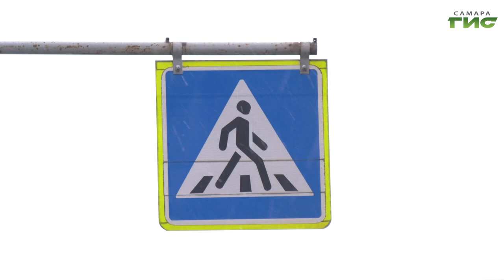Специальный репортаж от 13.03.2023. "Рейды по выявлению пешеходов-нарушителей"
В рамках реализации муниципальной программы "Повышение безопасности дорожного движения на 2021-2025 годы" в Самаре в целях обеспечения выполнения мероприятий, направленных на предупреждение причин возникновения дорожно-транспортных происшествий и снижение тяжести их последствий сотрудники Госавтоинспекции провели профилактическое мероприятие по безопасности дорожного движения.